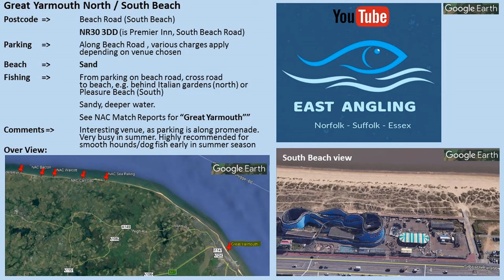Sea Fishing South Beach Great Yarmouth (Norfolk)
Second week of September and the crowded beaches of the summer are finally returning to normal.
Today ive decided to fish the South beach, Great Yarmouth on the East coast as there has been reports of heavy weed along the North Norfolk beaches.
Fishing from High water around 11am down to low ive set up not far from the famous pleasure beach.
Weather - Bright sunny spells with a few light showers. Wind light S/W building stronger through the day.

Rods - AFAW Tournament Pro Match
Reels - Penn 525 Mag 4s
15lb Mainline / 15-70lb Tapered Shock leader
1  x fixed paternoster - 2/0 Hook
1 x Loop Rig with a pair of size 1s
Baits , Frozen Blacks, dirty Squid, Mackerel, Herring and Some Anchovies.

Nearest Tackle Shop -
 Pownalls & Sons Ltd,74 Regent Road, Gt Yarmouth, Norfolk, NR30 2AJ
Opening Hours:
Monday - Saturday: 9am - 5.30pm

A member of Norfolk Angling Club
Matches every Monday night.
For a look at how we roll, Pete Simmons, one of the club members, Vlogs our matches at

Other Anglers with YouTube videos in the Norfolk area are